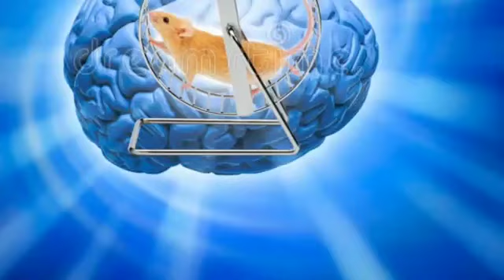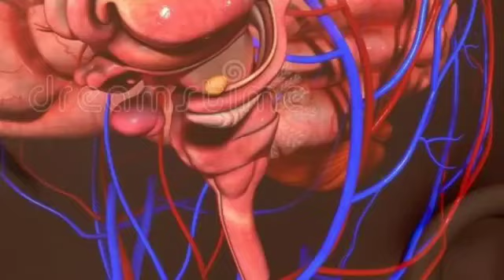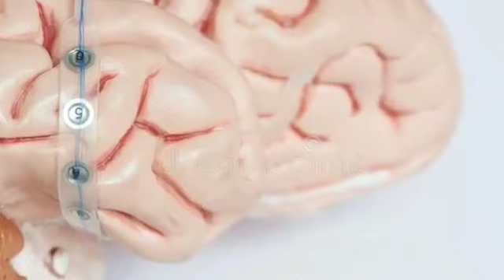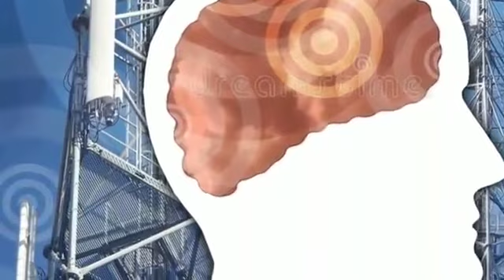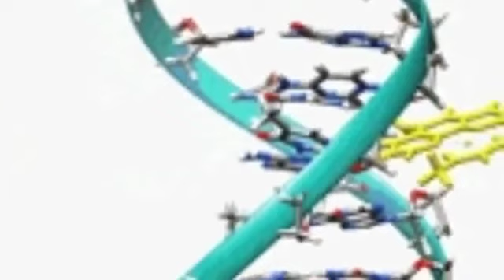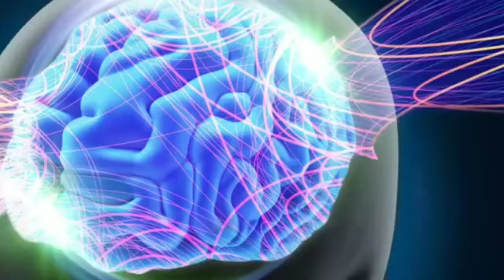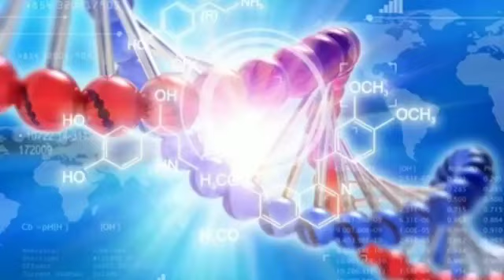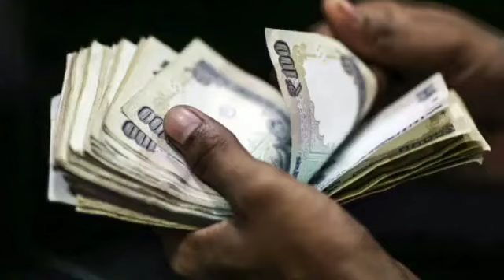शांति और अशांति के व्यावहारिक मायने क्या हैं?What are practical experiences of peace and unpeace?